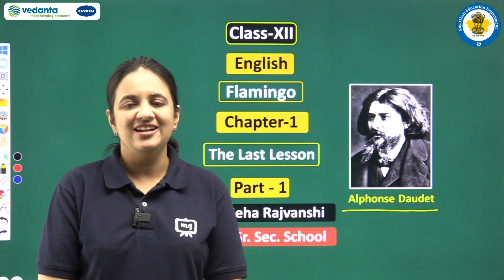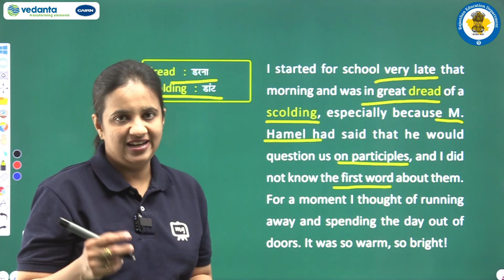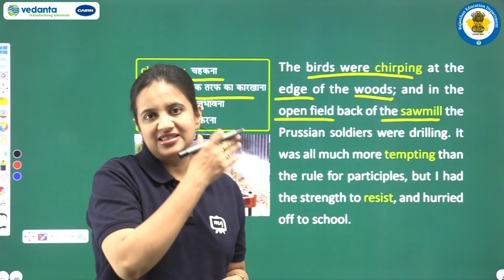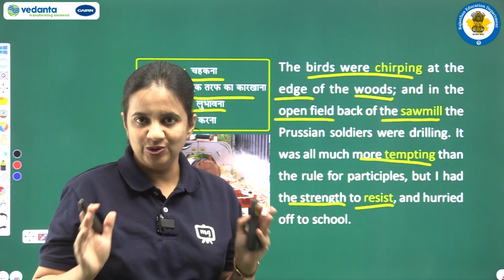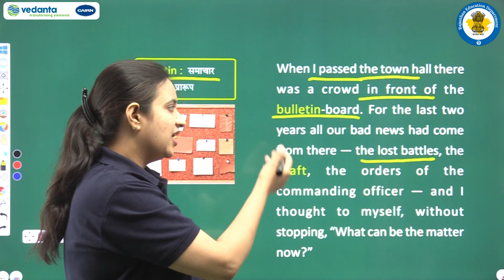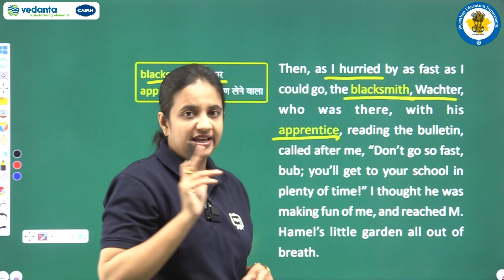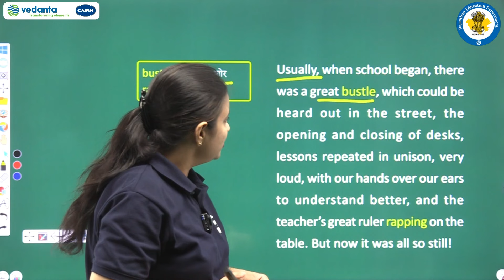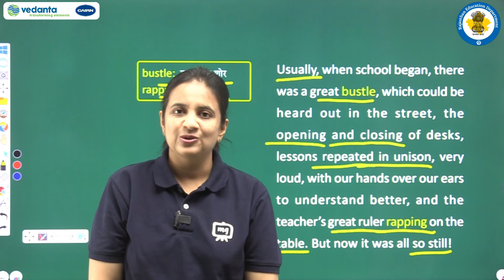NCERT | CBSE | RBSE | Class - 12 | English | Flamingo | The Last Lesson | Part - 1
NCERT | CBSE | RBSE | Class - 12 | Flamingo | The Last Lesson | Part - 1

for class 12, English Flamingo in one shot,English Flamingo,Flamingo, The Last Lesson,